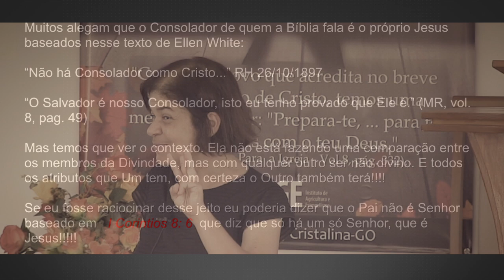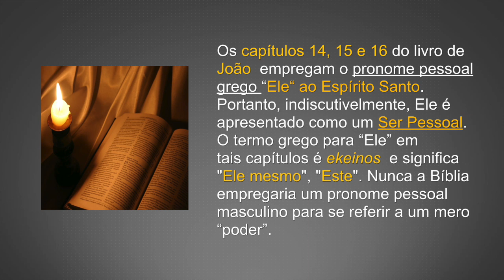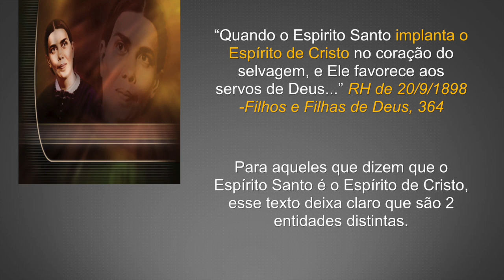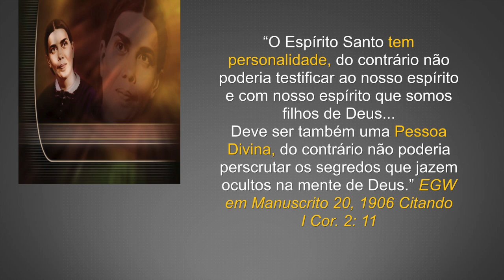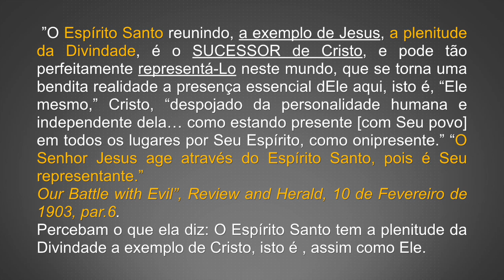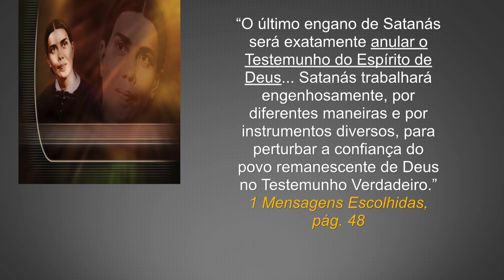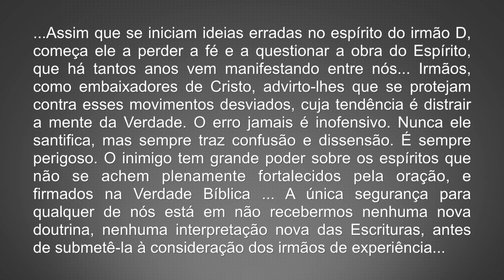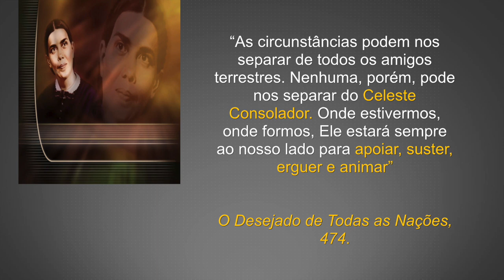278 - O ESPÍRITO SANTO NÃO É A MESMA PESSOA QUE JESUS CRISTO - PARTE02